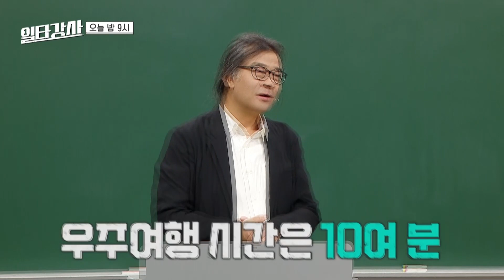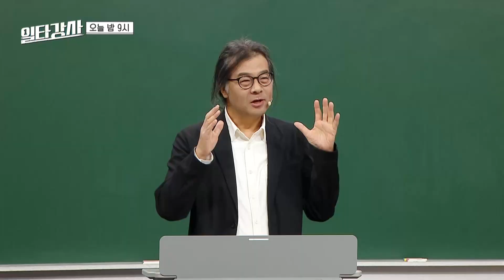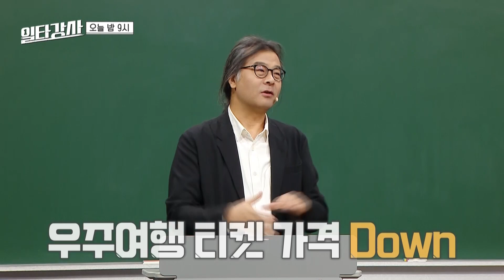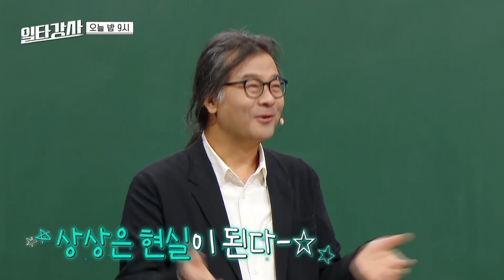[일타강사 스페셜] 이제 우주로 수학여행 가능..? 2021년 7월, 우주 비행 성공🚀 오랜 꿈이 실현된 민간 우주여행, MBC 230201 방송